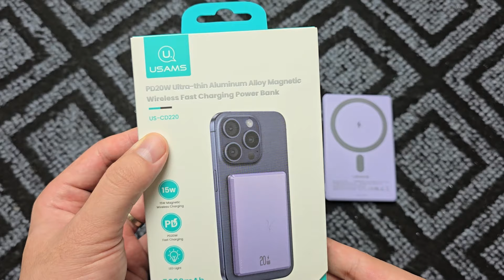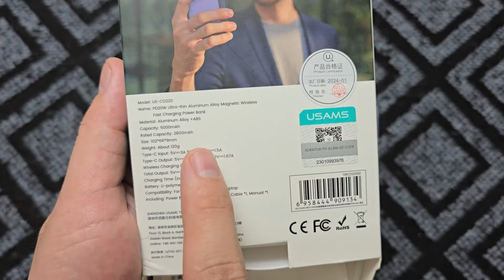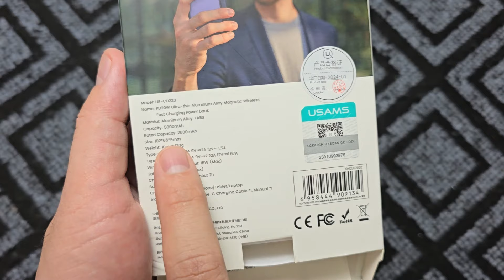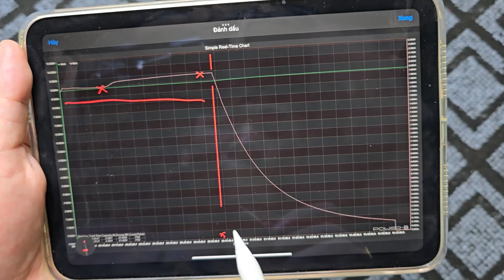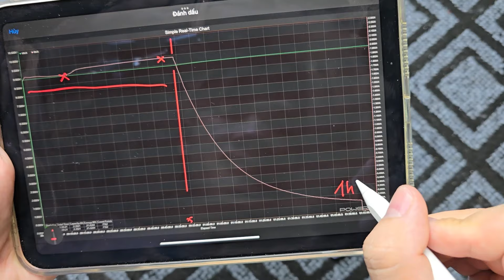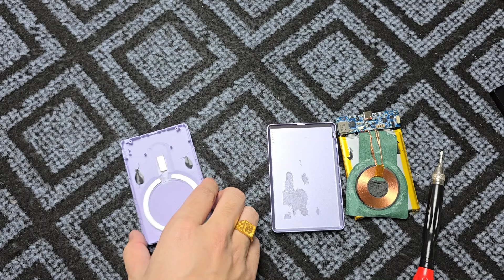Bung nội thất sạc dự phòng magsafe này SIÊU MỎNG : Usams magsafe CD220 - NHƯNG MÀ . . .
Link nhóm Cuồng tai nghe TWS, anh em tham gia giao lưu chia sẻ với mình nha

Usams magsafe 5000mAh sắp sale giá tốt anh em ơi